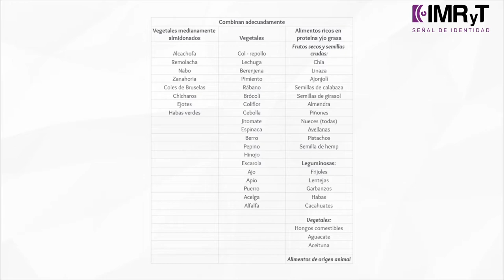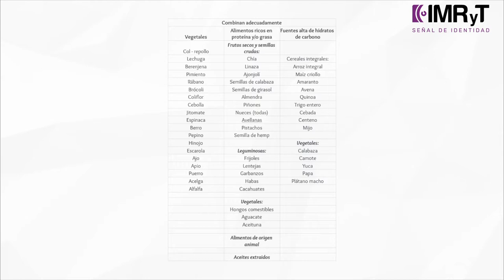Grupos de alimentos y sus combinaciones Alayen Fabiola